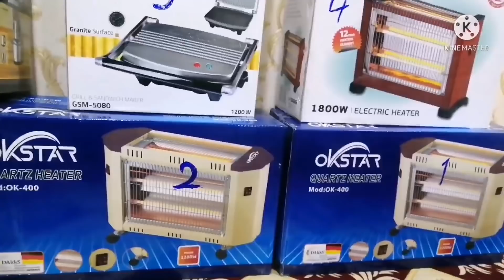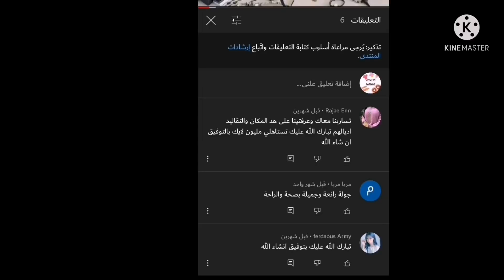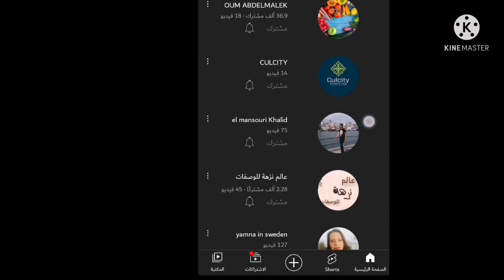ثواب ب وفاه الرسول / ناس اهل كرم وطبخته وسويت خلطه تلميع الابواب الخشب مواد موجوده بكل بيت